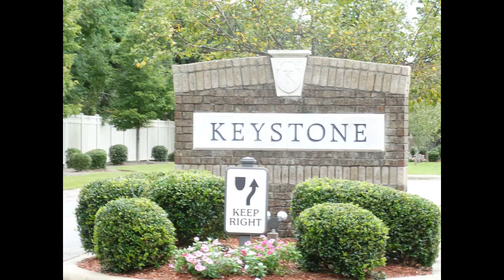new_homes_for_sale_pensacola_florida_3.mp4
Keystone New Homes Pensacola FL A GREAT COMMUNITY THAT IS GATED